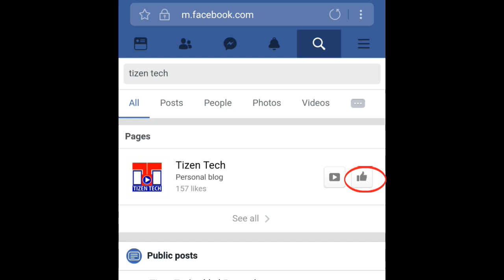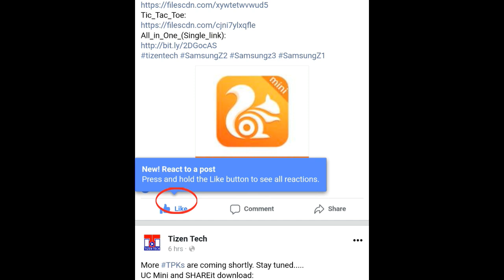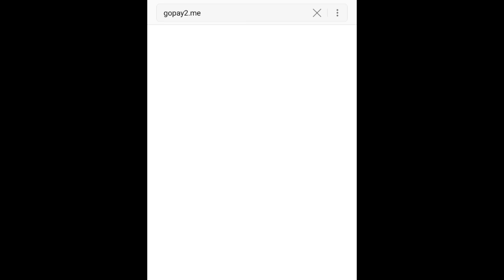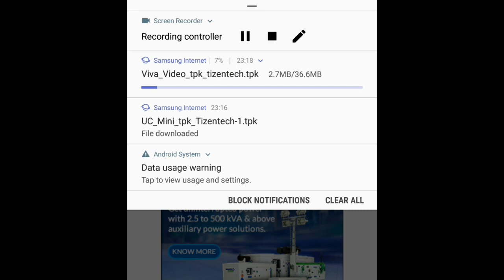How to Download UC Mini Tpk file and Shareit tpk on Samsung Tizen Devices 2018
How to Download UC Mini Tpk file and Shareit tpk on Samsung Tizen Devices guides to download Mx player tpk File, uc mini tpk, SHAREit tpk, uc browser tpk and so on. Download these these files to enable unknown Sources in Samsung Z2, Z3 and Z1.